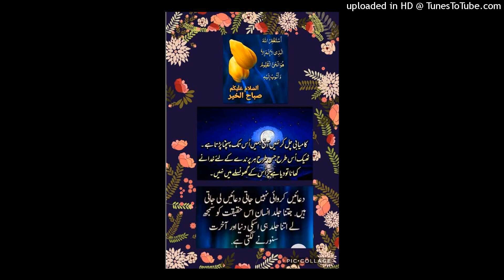آج کی بات قاری فاروق صدیقی صاحب 6 جنوری 2022